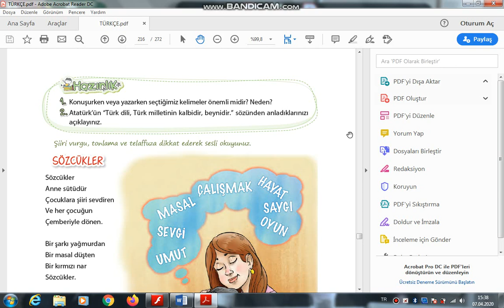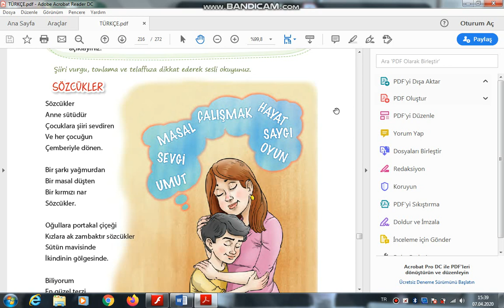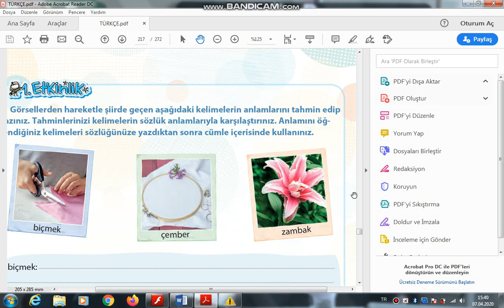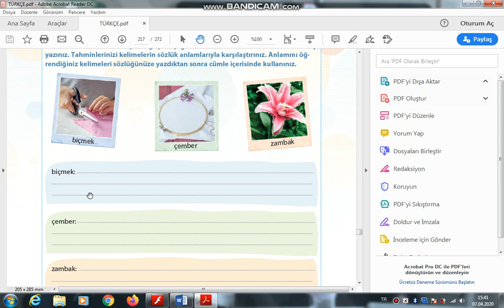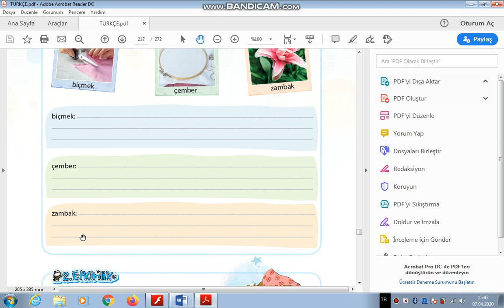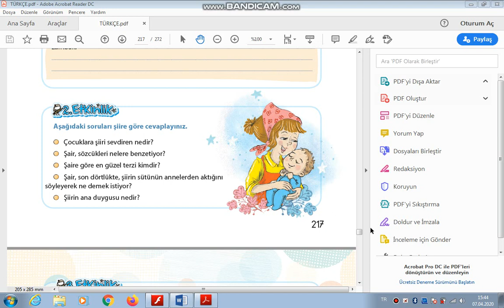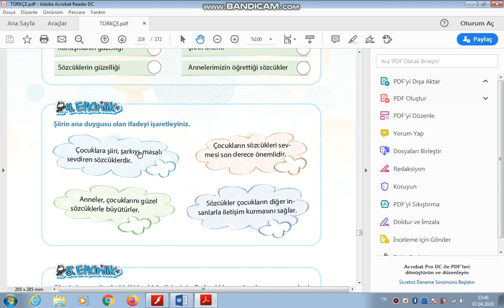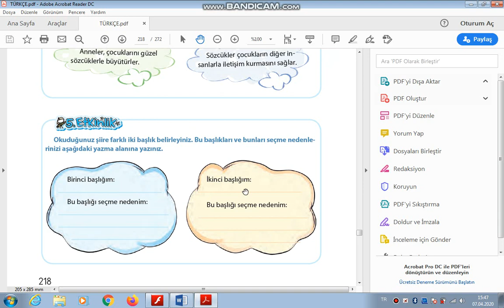13 NİSAN PAZARTESİ TÜRKÇE